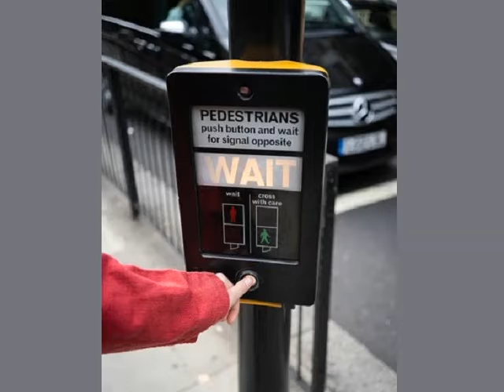Life On Hold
A comically-sad look at life
Phil Falcone ~ Music/Production